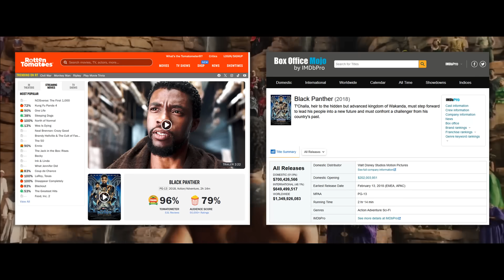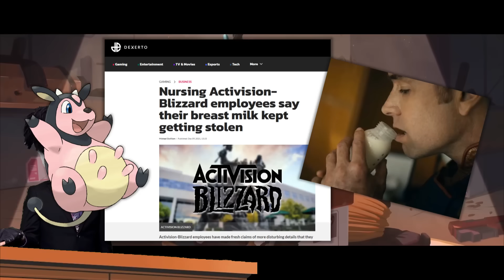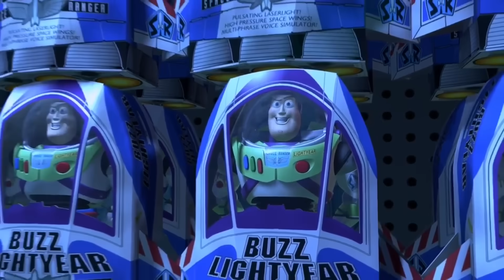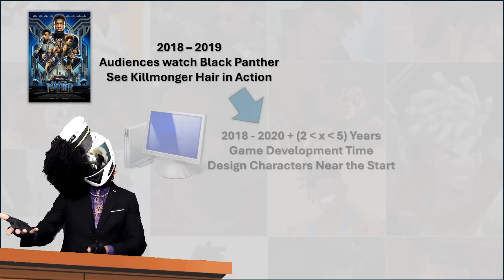In Defense of the Killmonger Hair on Every Black Video Game Character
LET ME COOK

Cosmo Canyon from FF7 but I'm playing Bass

Chapters
0:00 Intro
0:53 Top 10
3:08 In Defense of the Hair
6:36 How Did This All Happen
10:38 Outro